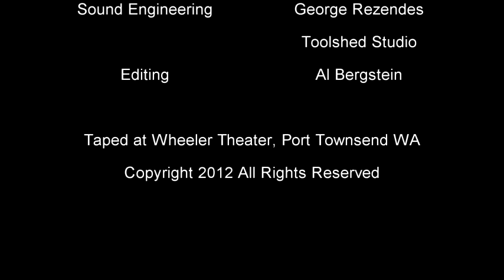GREENFIELDS The Brothers Four-Campfire 8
For the first time in perhaps 50 years, the Brothers Four simply sing with cameras rolling.